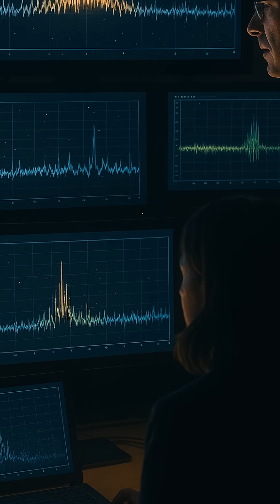The Silent Signals: How We Listen to the Universe Without Sound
Discover how scientists “listen” to the universe using radio telescopes, decoding invisible signals from pulsars, quasars, and the cosmic microwave background. Explore the mysteries of SETI and space communication in this mind-blowing journey beyond the stars.